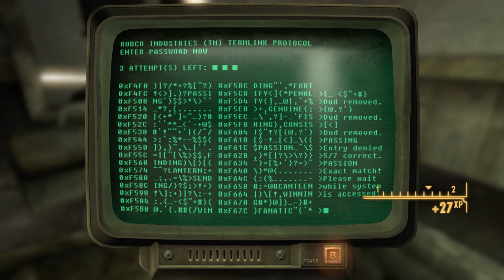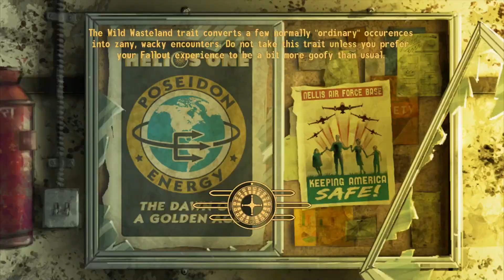Fallout: New Vegas | No Commentary Playthrough | Part 2 - A Good Time in Goodsprings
Part 2 of a no commentary playthrough of Fallout: New Vegas played on Xbox Series X.

Playthrough Goals

1. Good Karma and NCR Focused Ending
2. Level 50 Cap
3. Max all Special Stats to 10
     a) Will Include Temporary Time based Stats (Such as Solar Powered)
4. Max all Skills to 100
5. All Possible Quests
6. All Possible Locations Discovered & Explored
7. All Possible collectables (Clothing, Armor, Weapons, Skill books, perks, etc.) possible excluding choice based items and perks.
8. All challenges (with some exceptions) completed

Prologue: Ain't that a Kick in the Head Part 2

Delvin Hermes continues to get back on his feet within the town of Goodsprings.